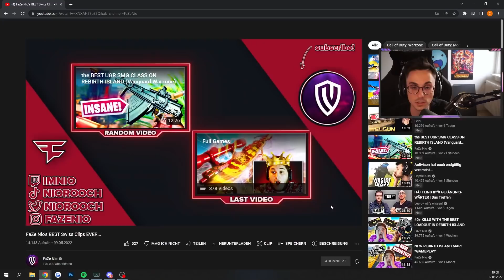KAYZAHR reagiert auf FaZe NIO'S BEST Swiss Clips EVER😱🔥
Eurem Wasser mehr Geschmack verleihen? Ab zu AirUp